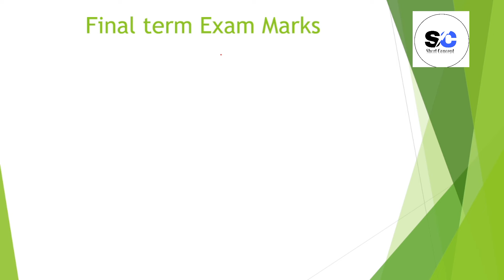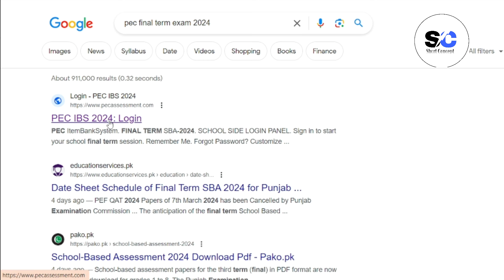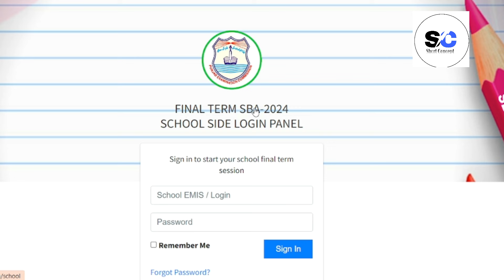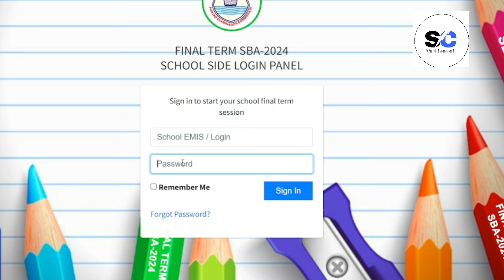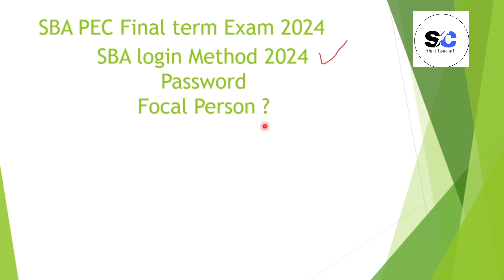PEC School Base Assessment on Facebook Page 2024 | SBA School Base Assessment 2024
New Channel Handel.
PEC SBA Schedule 2024 For Grade 1 To 8
Gujranwala 8th Class Date Sheet 2024 PEC
PEC SBA 3rd Term Syllabus and Exam Schedule 2024
All Boards 8th Class Date Sheets 2024
All Punjab Boards 8th Class Date Sheet 2024 (PEC)
Punjab Education Commission PEC 5th Class Date Sheet 2024